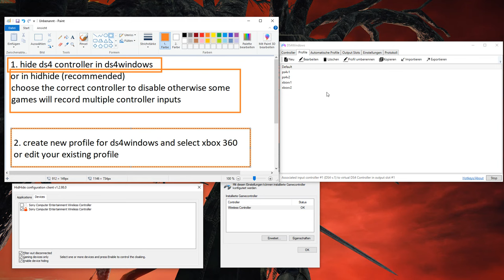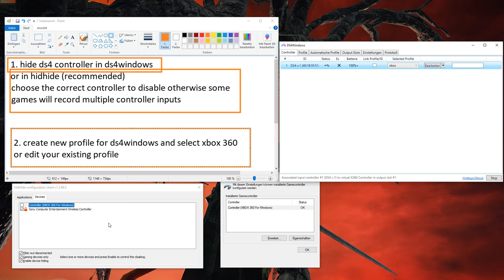ELDEN RING Controller Fix Spinning PC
1.
2.
Also install HidHide in DS4Windows, Settings, "Controller/Driver setup"
3.
Start HidHide and DS4Windows,
Gamecontroller is in DS4Windows, Settings, "Control Panel" and follow this Video
Be sure there is only 1 Controller (XBOX) visible when you done as in the video.

Fix when still problems
4. Controller spins when pressing Trigger
Use HidHide as recommended and activate "Enable device hiding" in "Devices" Tab
5. Hint bluethooth
If your controller is connected to the Pc with Bluethooth and Cable, then you should activate "Quick Charge" in "DS4Windows, Settings otherwise the controller will run twice